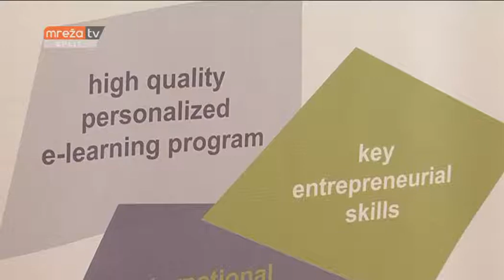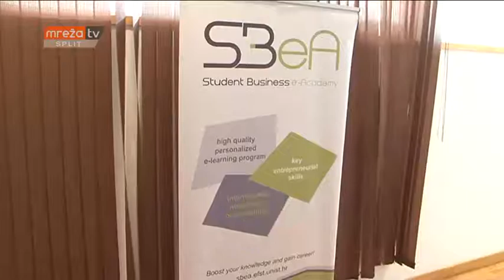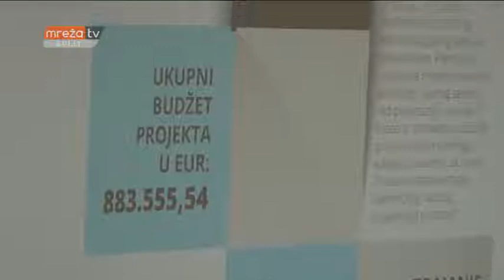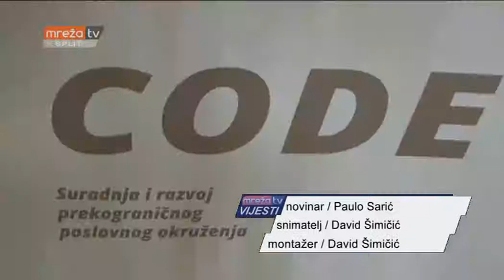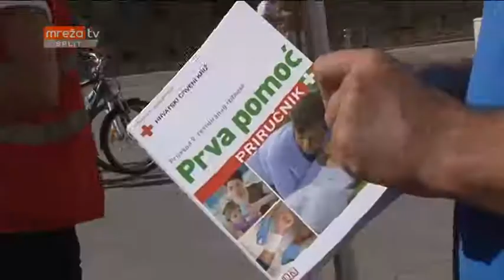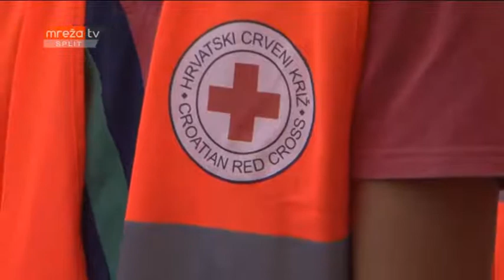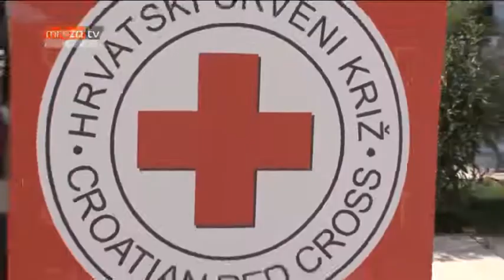VIJESTI ST 16.09.2017.